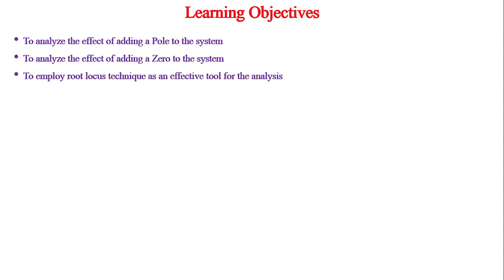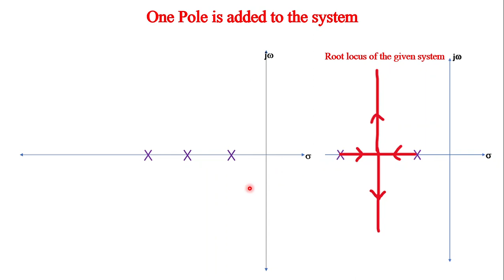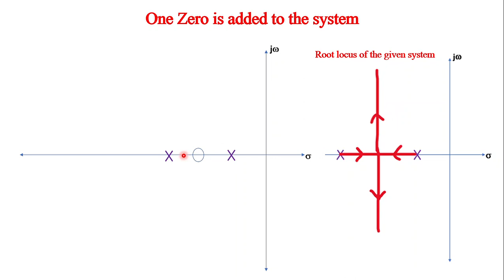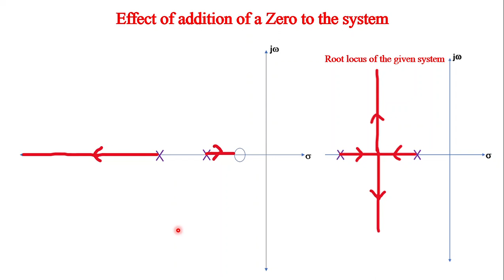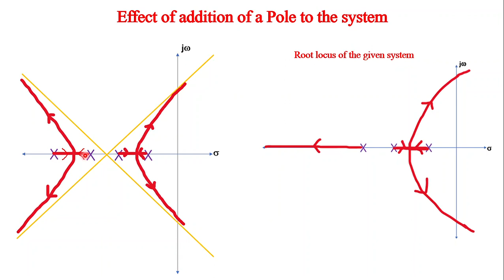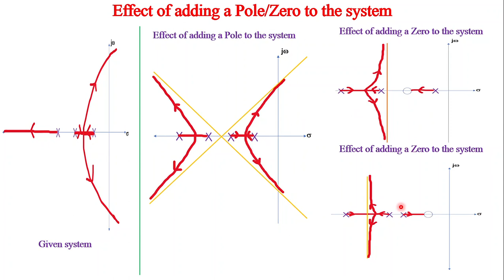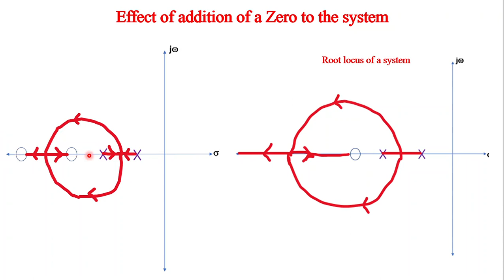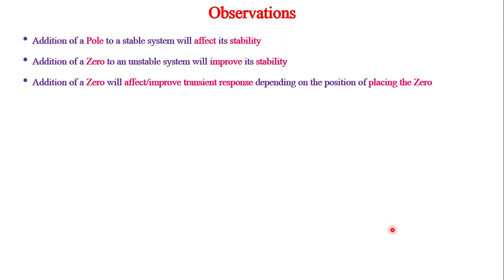Control Systems Lecture Series - Lecture 11 Effect of addition of a pole and zero (In Tamil)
Learning Objectives
1. To analyze the effect of adding a Pole to the system
2. To analyze the effect of adding a Zero to the system
3. To employ root locus technique as an effective tool for the analysis